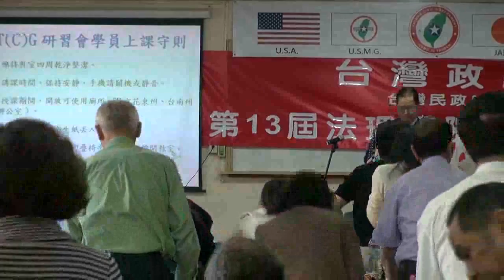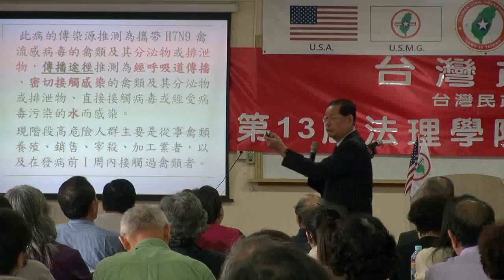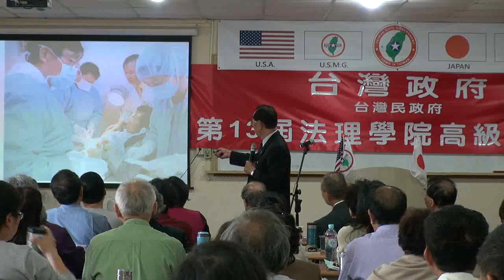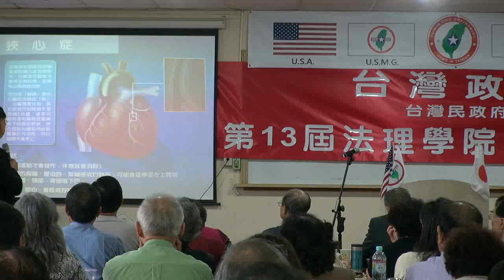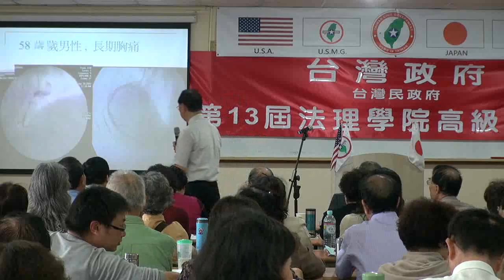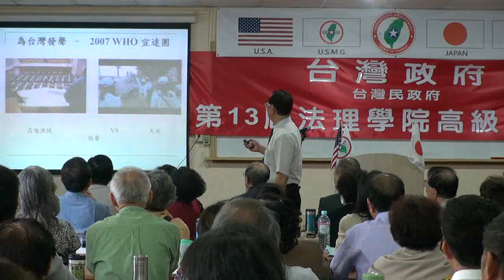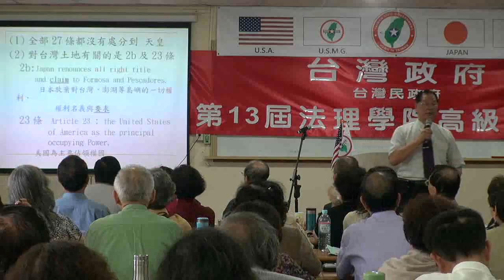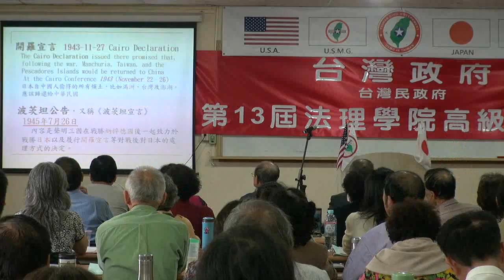130427-A5-醫療保健-莊明雄-台灣(民)政府第13屆法理學院高級行政參議班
130427-A5-醫療保健-莊明雄-台灣(民)政府第13屆法理學院高級行政參議班